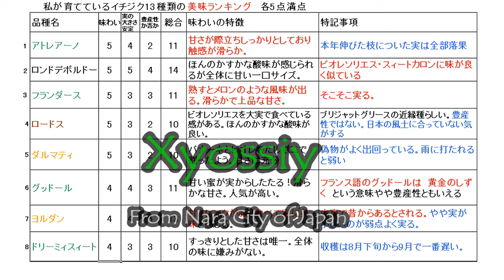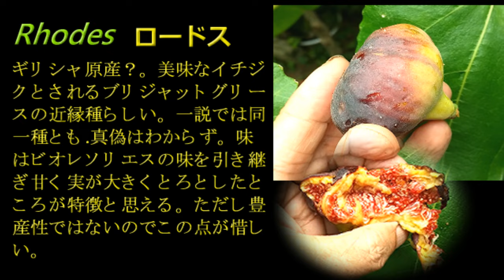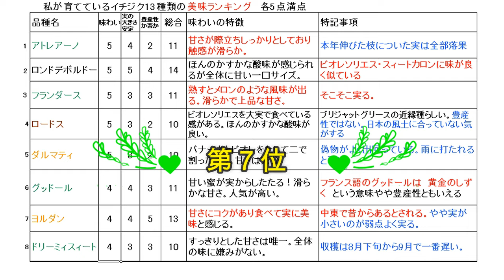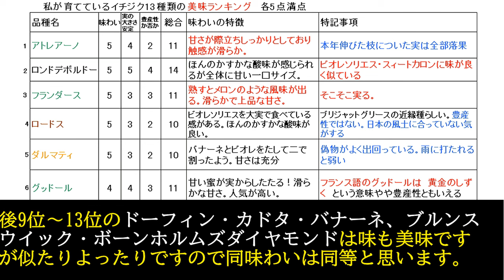【XYOSSIYの果樹チャンネル】研究編：続・育てているイチジクは全部おいしいけどその中でもよりすぐりはどれ？（アトレアーノ、ダルマティ、ロードス、ヨルダン、ロンドデボルドーなど）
育てているイチジクについて今回は味わいに焦点をあてて８つ選びました豊産性とか実りの安定さとかではなくとにかくおいしいのはどれ？についてです。個人の感想も入り栽培環境などが異なることもあるので一応ご参考程度にお願いします。

2024年7月現在栽培している果実、植物は以下の通りです。各月にそれぞれの様子をUPしていますのでCH登録の上お楽しみくださいませ。
マンゴー：キンコウ、玉文6号、紅キンコウマンゴー
ブドウ：デラウエア、ヒムロッドシードレス、ニューナイヤガラ、ナイヤガラ2鉢、涼香、シャインマスカット、キャンベルアーリー、ポートランド、バファロー、セイベル9110、藤稔、ハニービーナス、ブラックオリンピア、竜宝
フエイジョア：マンモス、アポロ、ジェミニ2本、クーリッジ、プリティグリーン、トライアンフ
イチジク：ドーフィン、アトレア―ノ（偽ダルマティだったが海外の複数の愛好家の指摘による）、グッドール、フランダース2鉢、バナーネ、カドタ2鉢、ホワイトゼノア(ブルンスウイック）、ドリーミィスィート、ヨルダン、ダルマティ2鉢、ロンドデボルドー、ロードス、ボーンフォルムズダイヤモンド
種無しライチ―、島津ライチ―
あまか（せとかに似た新種柑橘）今津ポンカン
サクランボ：暖地サクランボ、紅秀峰、高砂、さおり、ゆすらうめ
桃：あかつきネオ、大玉白鳳、ひめこなつ、日川白鳳、大久保白桃、川中島白桃
柘榴
パッションフラワー：カエルレア、インディゴドリーム、ティアラ、クリアスカイ、アメジスト、デカイスネアナ、スターオブサービトン、ライラックレディ、ブル―ブーケ

Grape: Delaware. Himrod seedless .  Niagara. Shine muscat .Cambell Early .Suzuka   New Niagara.Baffalo.Portland.Seibell9110. Fujiminori, Honey Benus.
Black Olympia.Ryu Hou
Feijoa :  Mammoth. Coolidge. Pretty green. Gemini.Triumph.
Lychee. Shimatu Lychee.Longan
Fig :Dauphine. Dalmatie . Kadota. Banane. Celeste.Brunswick.Dreamysweet
　　Gotte Dor.Flanders.Rhodos. Rond de Boutex .Jorden. Atreano.Bornholms
 Diamond
Apricot:  Harcot
Passion fruit: Edulis
Passion flower: Clear sky.Incense. Tiara.Indigo dream .Violet Queen.
                Decaisneana. Star of Surbiton.Amethyst Ryliac Lady. Blue Bouque
Lemon: Mayer .Risbon.Rinoka.
Orange: Amaka
Kumquat (small orange)
Cherry: Takasago. Napoleon .Benishuuhou.UsuraUme